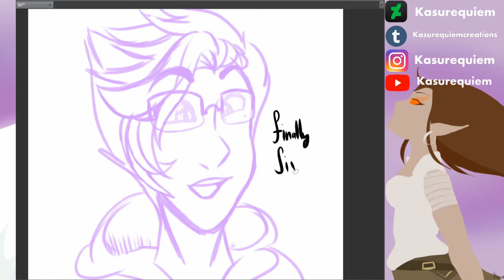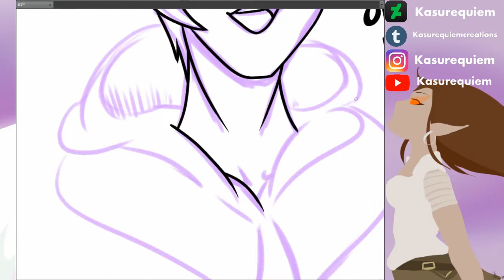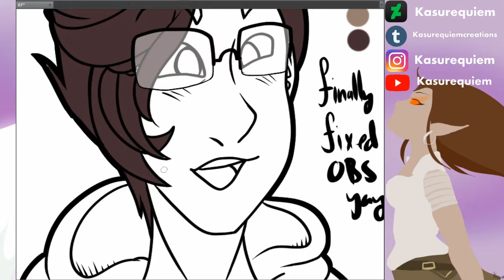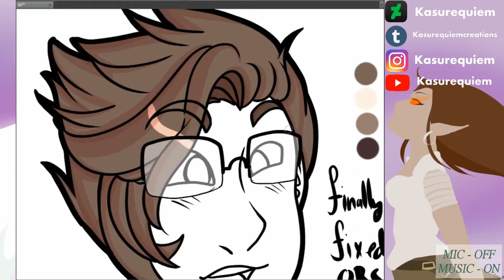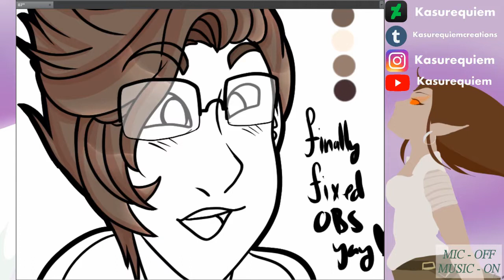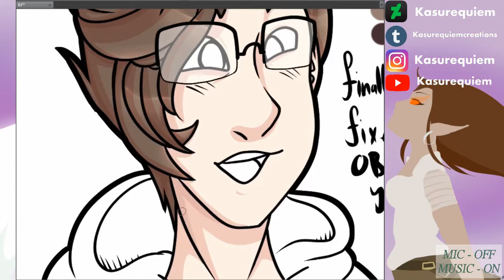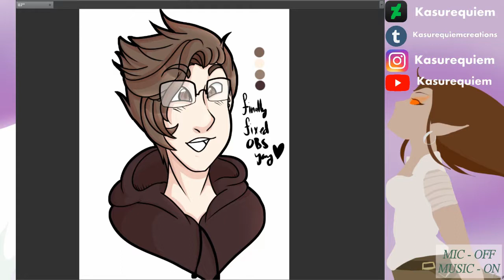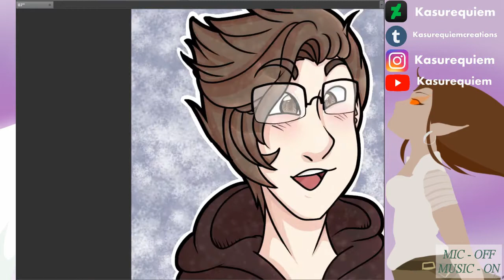SpeedPaint - Birthday for PeachBit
This speedpaint features 's lovely boi, Mark~
It was Peach's birthday yesterday [12/11] so send 'er some belated birthday wishes~